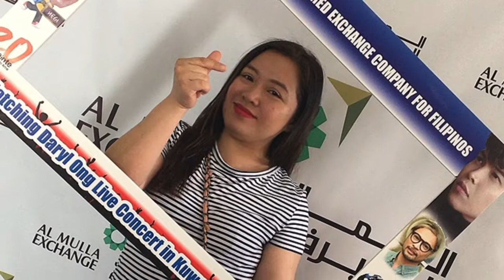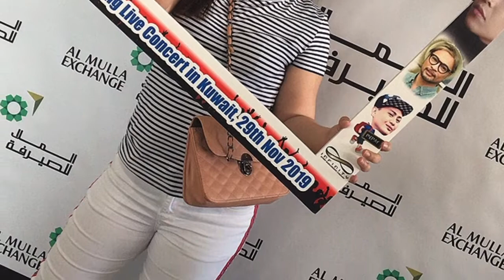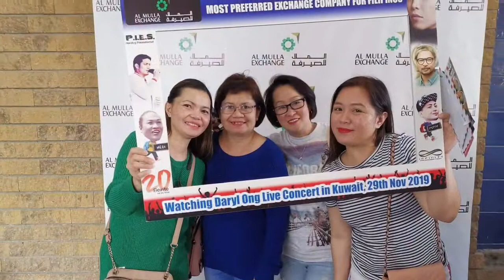Daryl Ong Concert in Kuwait